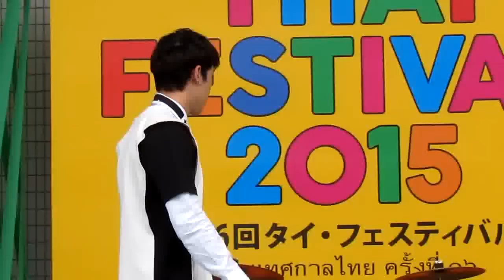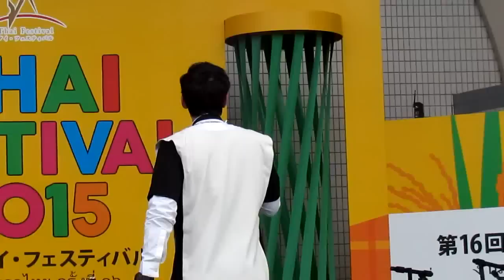[soundcheck]คุณและคุณเท่านั้น_แกงส้ม@Thaifestival 2015 TOKYO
งาน Thai Festival ครั้งที่ 16 ปรจำปี 2558 กรุงโตเกียว ณ สวนสาธารณะโยโยหงิ เขตชิบุยะ ประเทศญี่ปุ่น
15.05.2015